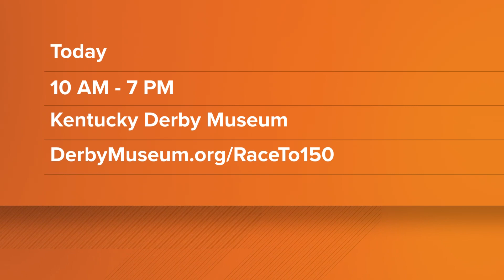Kentucky Derby Museum to host 'Race to 150' event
On Dec. 6 from 10 a.m. to 7 p.m., there will be a party to kick off the countdown to the 150th running of the Kentucky Derby.